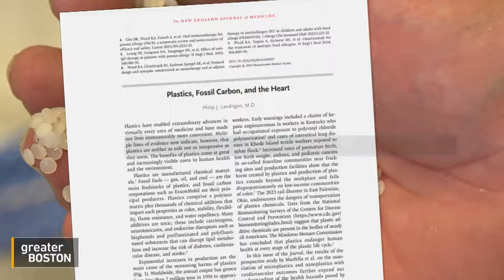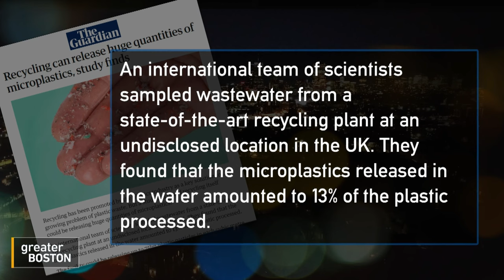How the plastic we recycle ends up in our bodies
Microplastics end up in our oceans, our food supply and, ultimately, our bodies. One local doctor is raising the alarm about potentially serious consequences for our health. Philip Landrigan, the the director of the Program for Global Public Health and the Common Good at Boston College, joined Tori Bedford to discuss, along with Kirstie Pecci, executive director of Just Zero.